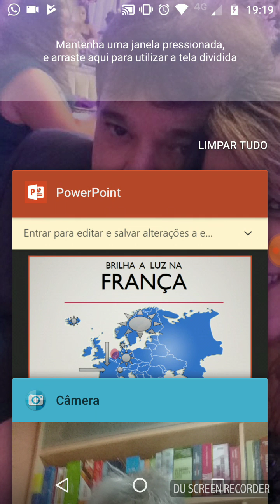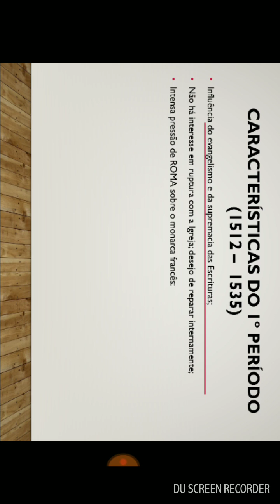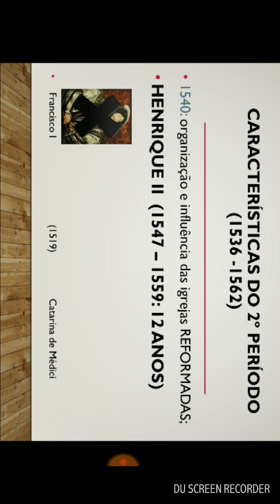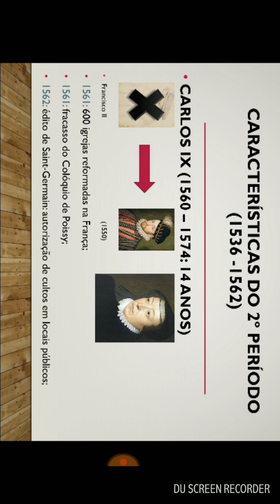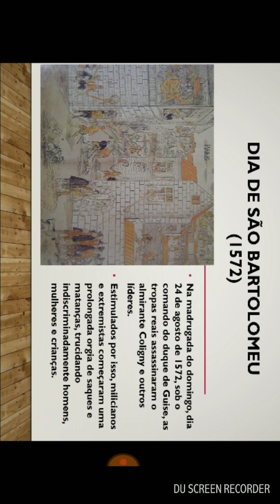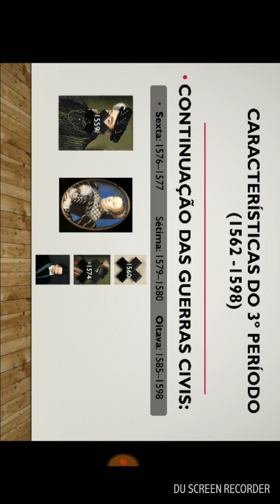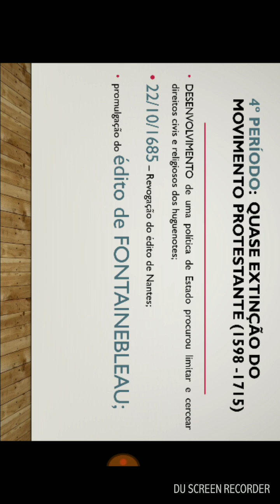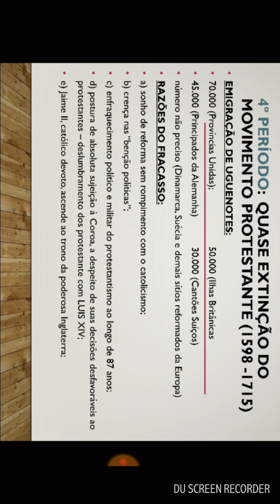SOLI DEO GLORIA II: Brilha a Luz na França (2)